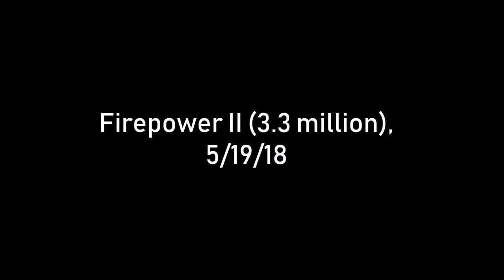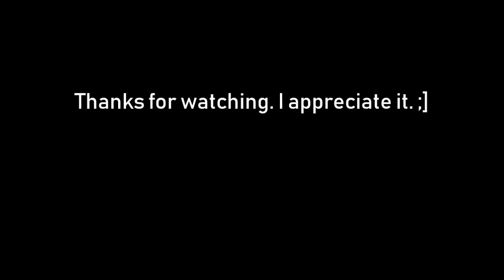Pinball Arcade: Firepower II (3.3 million), 5/19/18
Me just barely beating my previous high score. Very balanced inlane/outlane, like Black Knight and Firepower I. It's a 50/50 chance of draining unlike Championship Pub, where the ball drains out ~90% of the time. :|